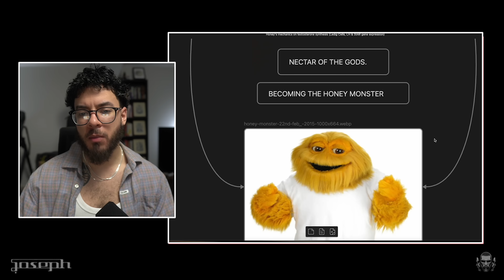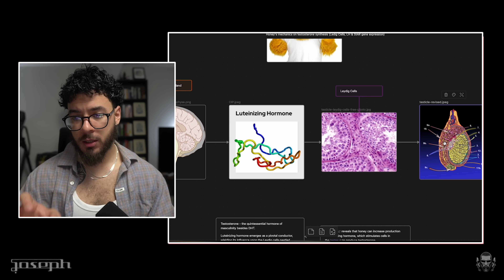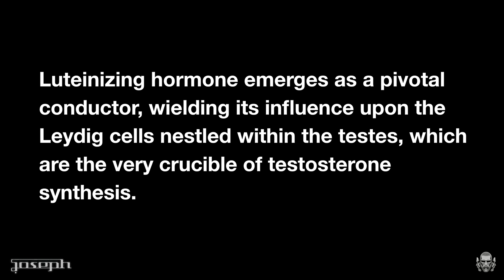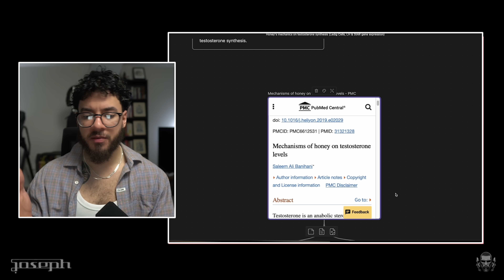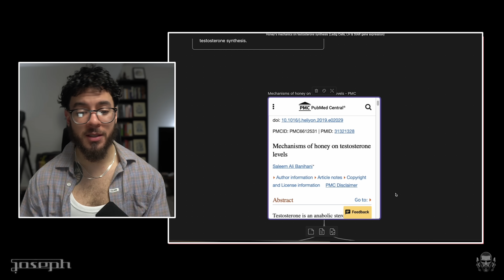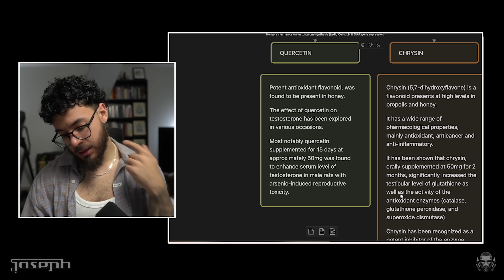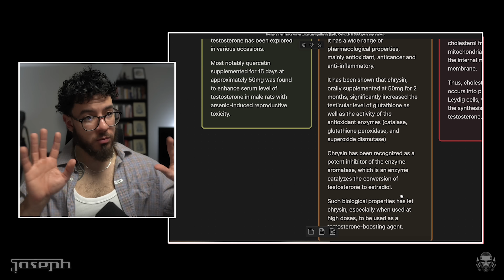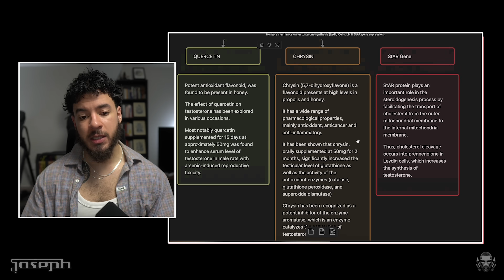Honey's mechanics on testosterone synthesis (Ledig Cells, LH & StAR gene expression)